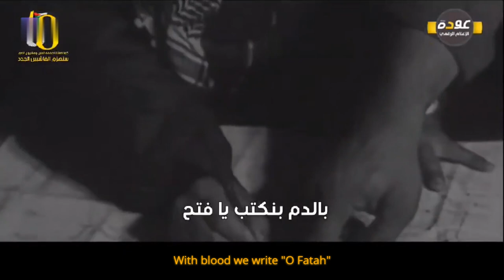Warrior - Palestinian Socialist Song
A new song that was released by Fatah in January of 2023. The original video was broadcast on PA TV.

I'm not sure what the best way to translate Fedayee is. Literally, it means one who sacrifices themselves. For the sake of the title I translated it as "Warrior", but I left it untranslated for the rest of the video.

Produced by: Shadi Zamara
Vocals: Osama Qasim
Lyrics: Adnan Balawinah
Composed and distributed by: Osama Qasim
Studio: al-Han al-Sharq (Eastern Melodies)